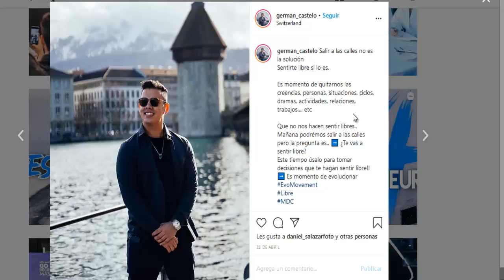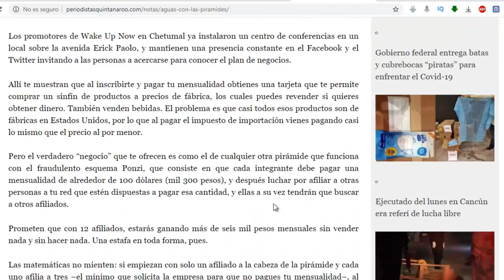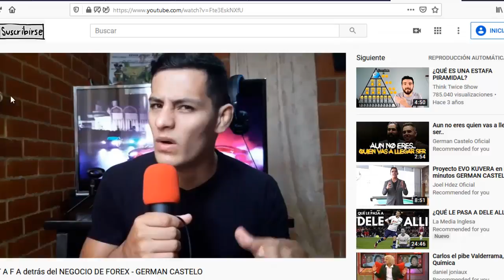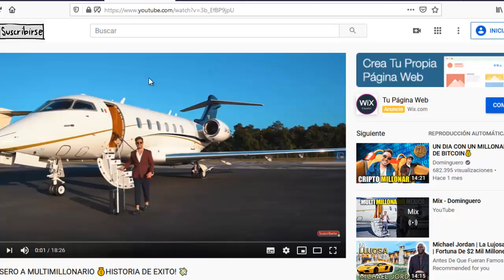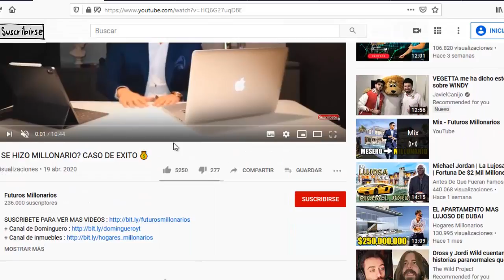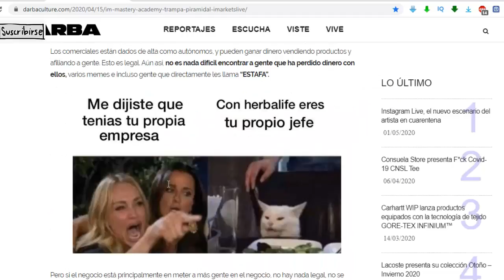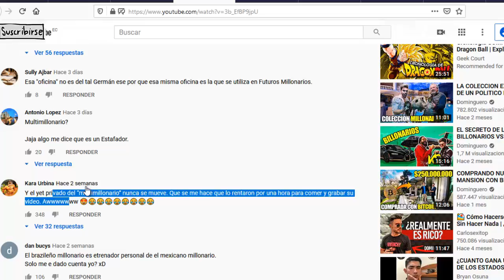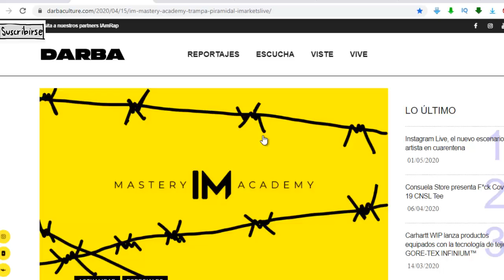La verdad sobre GERMAN CASTELO el DEMONIO de las ESTAFAS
GERMAN CASTELO EL REY DE LAS ESTAFAS PIRAMIDALES EN LATINOAMERICA, HA ESTAFADO A MEDIO MUNDO CON PIRAMIDES COMO KUVERA, EVO MOVEMENT, IML, Y MAS.
AHORA ESTA ESTAFANDO CON LA PIRAMIDE IM MASTER ACADEMY EN COMPAÑIA DEL ESTAFADOR DE DOMINGUERO.